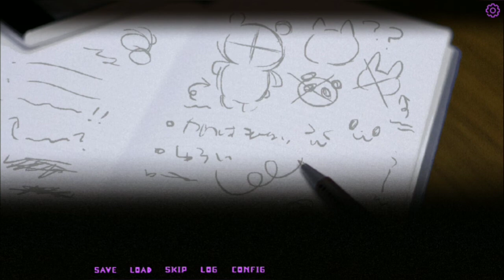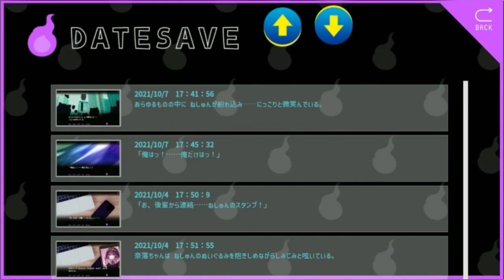(さよなら...またどこかで...)【ノベルゲーム】じごくのインターネッツ #10【シュンTV駿】【駿猫】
フリーゲーム(ノベルゲーム)実況!!
今回もじごくのインターネッツをやっていきます!!
今回のフリーゲーム(ノベルゲーム)
じごくのインターネッツ
みそ(misosio) 様 作

フリーゲームシリーズ単発動画の再生リスト

「OP・ED作成:シュンTV駿」
「効果音：効果音ラボさん」